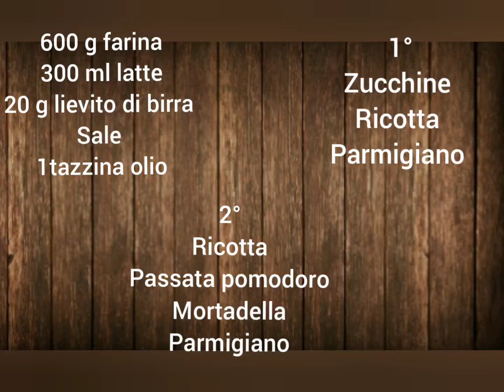CALZONI FARCITI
Per l'impasto
600 g farina
300 g latte
20 g lievito di birra
1 tazzina olio evo
Sale

1°
Zucchine ( io 1)
Ricotta.    (150 g)
Parmigiano (20 g)
Sale
Pepe

2°
120 ml passata pomodoro
150 g ricotta
120 g mortadella
20 g parmigiano
Sale
Pepe